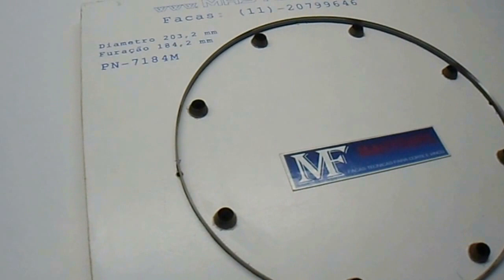Faca para Corte de Junta de Borracha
Faca para Corte de Junta de Vedação